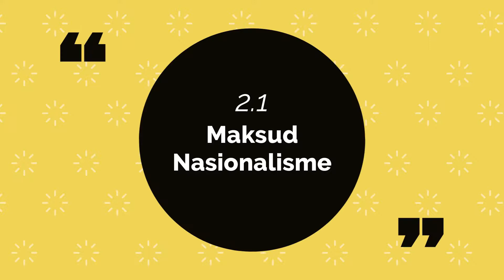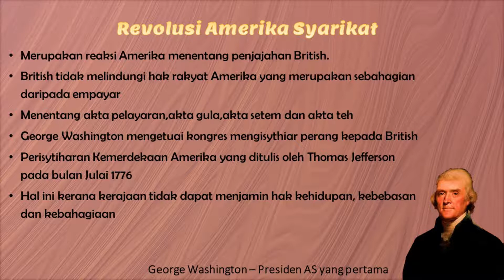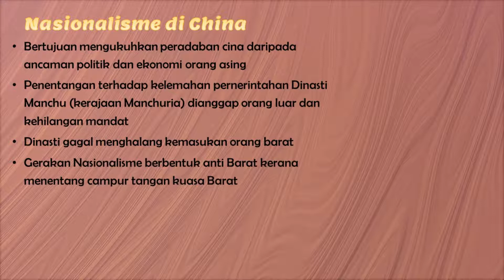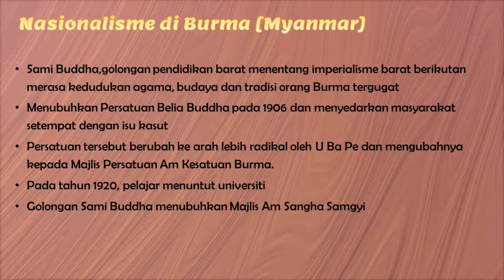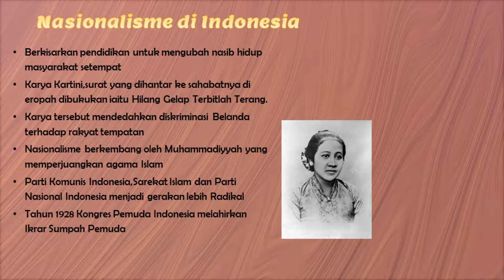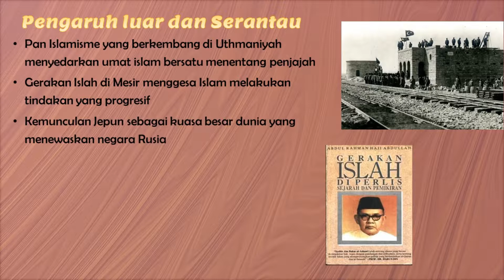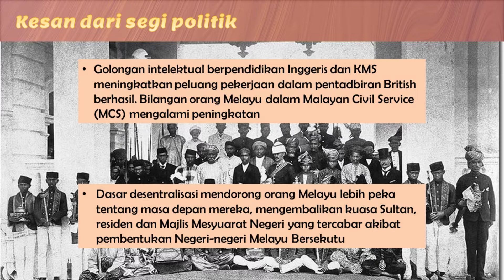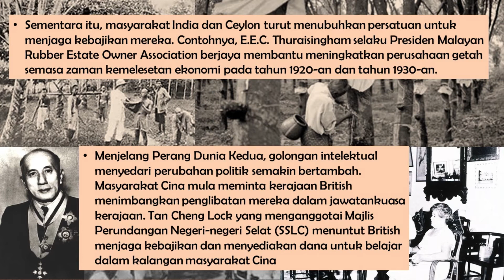BAB 2: KEBANGKITAN NASIONALISME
SEJARAH TINGKATAN 4 (KSSM)
Tajuk:  Kebangkitan Nasionalisme
Sinopsis: Memerihalkan konsep dan perkembangan nasionalisme di Barat, Asia dan Asia Tenggara serta di negara kita.
Dihasilkan oleh: Hanita binti Ladjaharun (SMK Bandaraya Kota Kinabalu)